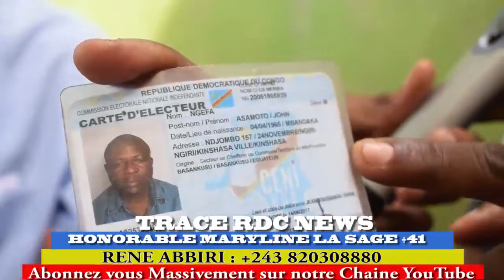EXCLUSIVITÉ : LUBUMBASHI MARTIN FAYULU BA TUMBI VOITURE NA YE G OUVERNEUR A LOBI